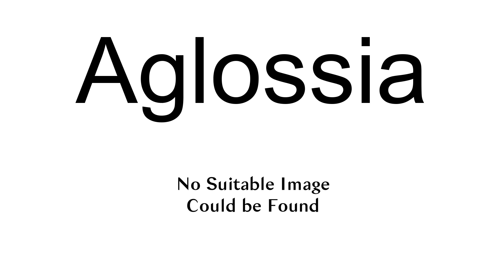Aglossia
Aglossia (aglossia congenita) is a congenital defect resulting in a partial development or complete absence of a tongue.
Aglossia is commonly associated with craniofacial and limb defects (Adactylia syndrome) and is thought to belong to a family of oromandibular limb hypogenesis syndrome or OLHS. It is believed to be caused by heat-induced vascular disruption near the fourth week of embryonic development.
The first known case was reported in the early 18th century by a member of the prominent De Jussieu family in France and cases to this day remain rare.